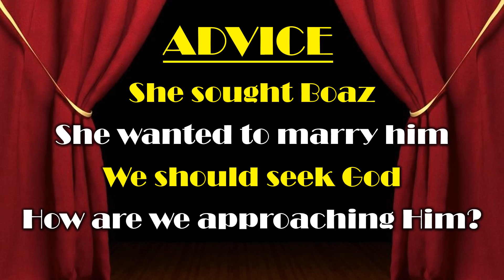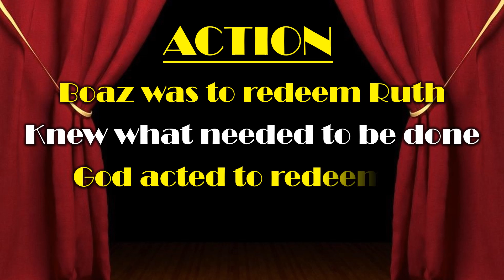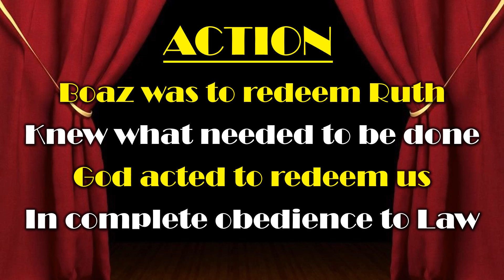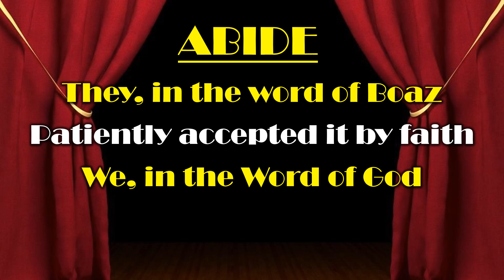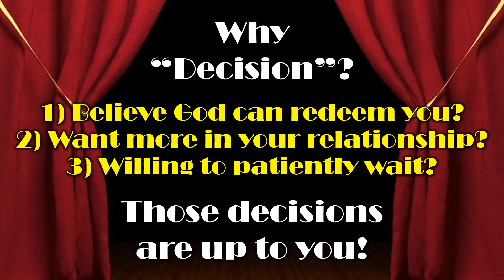"Behind the Scenes: Decision" (Ruth 3)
Since we lost all audio & video from this past Sunday, here's a recap from this past week's message on Ruth 3.